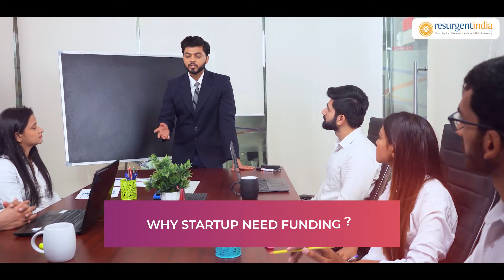Pitch Deck Services | Why you need Business Plan and Financial Projection for your Startup funding?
Are you a growing Startup looking for valuation to get business expansion funding?

Now be prepared for the investor round with a pitch deck, business plan, financial projection and term sheet. We are specialized in finding the fair value of your Startup.